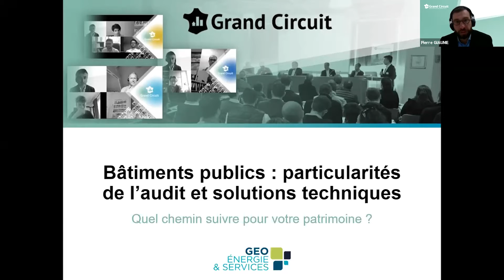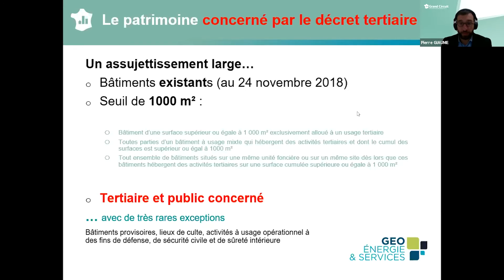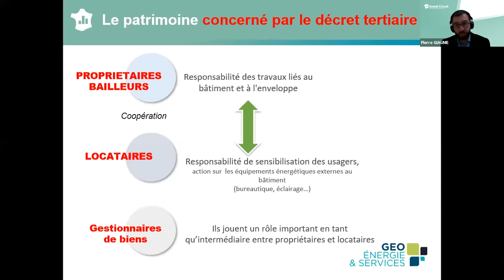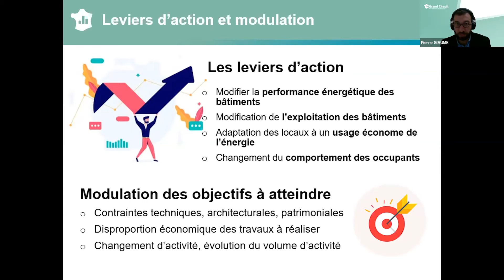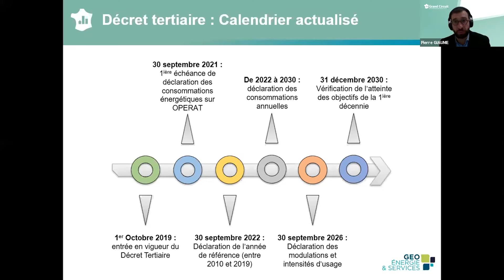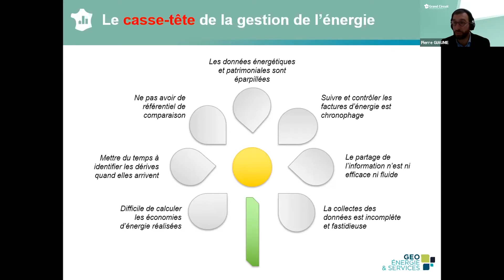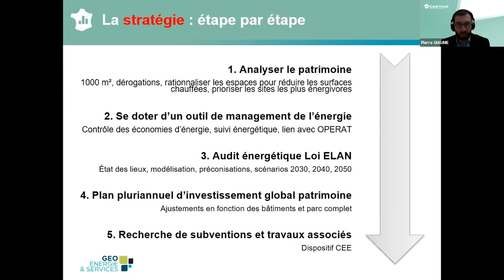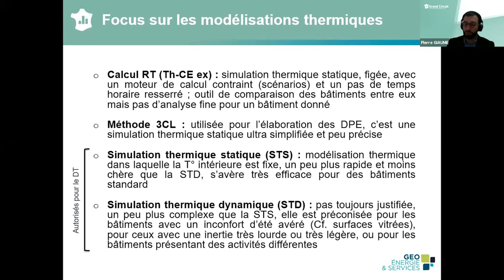Décret Tertiaire et bâtiments publics : quel chemin suivre pour votre patrimoine ?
Rappel du patrimoine concerné par le décret Tertiaire, suivi des leviers d'action et de la modulation des objectifs à atteindre. L'occasion également de présenter la différence entre valeur relative et valeur absolue pour définir les objectifs de réduction des consommations énergétiques, ainsi que les différents systèmes de modélisation thermique.

Une vidéo replay du Grand Circuit TERTIAIRE du 18 mars 2021, spécial "Bâtiments publics : particularités de l’audit et solutions techniques".

Avec :
- Pierre Giaume, ingénieur responsable commercial GEO ENERGIE & SERVICES